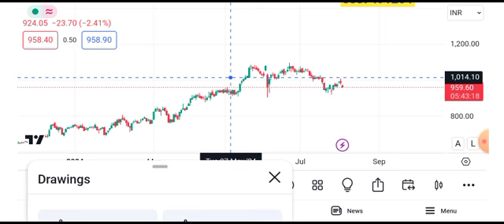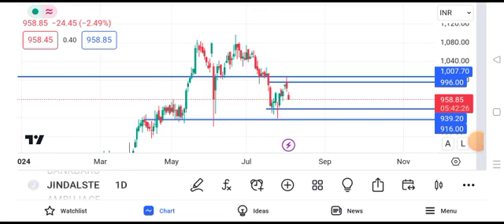jindal steel target tomorrow | jindal steel latest news today | jindal steel share price today